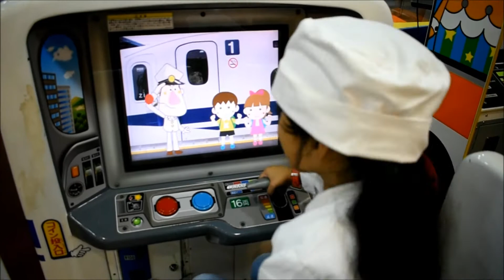HAD AN AMAZING DAY WITH MY COUSIN AT KIDZOONA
It's been a while since my cousin and I bonded. So this is the best day to do it. I'm so happy that we both experience it ❤